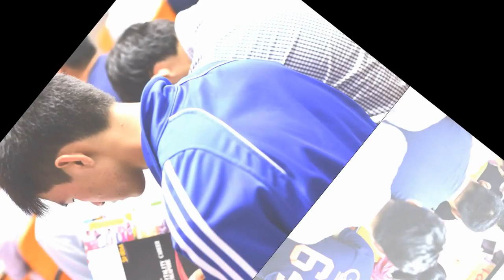Các bạn SV tham gia buổi hội thảo trường SHRM tại TDD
Các bạn SV tham gia buổi hội thảo trường SHRM tại TDD, qua buổi trò chuyện cùng đại diện trường tại Việt Nam, nhiều kiến thức mới đã được đưa tới các bạn. Nhiều bạn nhận xét sau buổi hội thảo muốn tới SHRM để học tập.